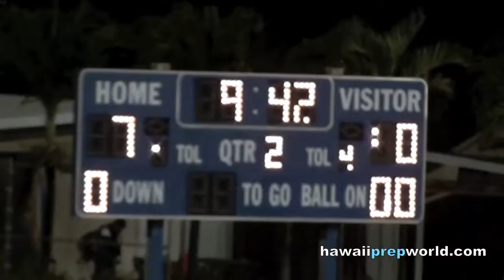Auld 33-yard TD pass to Ah Yat 9/26/15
Kailua 7, Mililani 0, second quarter, 9:42
Noah Auld fires a 33-yard TD pass to Noah Ah Yat to give the Surfriders the lead.
Oahu Interscholastic Association Blue Conference football. Alex Kane Stadium, Kailua High School. Saturday, Sept. 26, 2015. Video: Paul Honda.